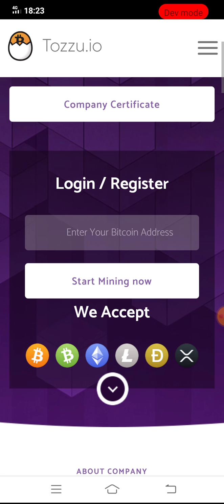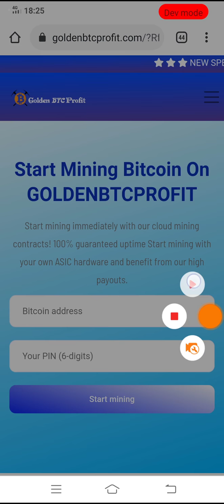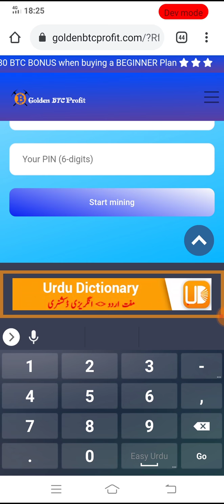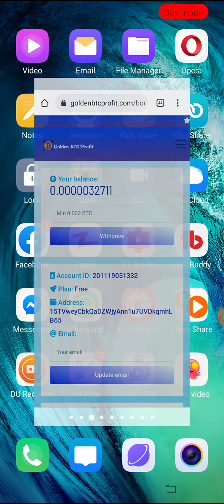Two Free Bitcoin Mining Website 2020 | Free Cloud Mining Website 2020 | Ahmad Online